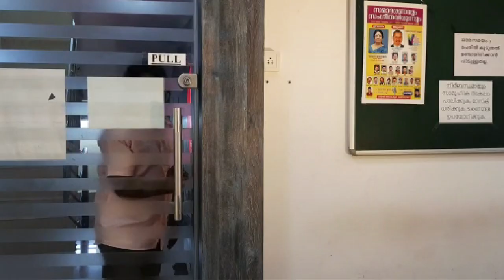നവകേരളഗാനം | NAVA KERALA GANAM | ED DAVIS | PD POULOSE | PAUL MD| VARIETY VOICE | Palavaka Channel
നവകേരളഗാനം | NAVA KERALA GANAM | Vandhanam | VARIETY VOICE Thrissur | Palavaka  Channel
നവ കേരള ഗാനം : വെറൈറ്റി വോയിസ് ന്റെ സംഘാടനത്തിൽ
ഇ ഡി ഡേവിസ്  വരികളെഴുതി
പോളി തൃശൂർ  ഈണം നൽകി
 പി ഡി പൗലോസും  സംഘവും ആലപിച്ച
നവ കേരള  ഗാനം  ബഹു . മന്ത്രി ഡോ. ആർ. ബിന്ദു  പ്രകാശനം നിർവഹിച്ചു
കൺവീനർ എ സി ജോസ്  നവകേരളഗാനം സിഡി ഏറ്റുവാങ്ങി

നവകേരളഗാനം / Nava Kerala  song.
Lyrics : ED Davis
Singer : PD Poulose
Chorus :
Chandran Himadri ,
Satheesh TV,
Kishor Kesav ,
Vishnunarayanan ,
Susmitha Vishnunarayanan ,
Ambika MA ,
Chandrika Sarasan ,
pShalini Sabu

Produced by : Variety Voice Thrissur.

കേരളത്തിന്റെ സർവ്വതോൻമുഖമായ നേട്ടങ്ങളേയും നായകരേയും ജനങ്ങളേയും ഈ ഗാനം വന്ദിക്കുന്നു . അഭിവന്ദനം .
നവോത്ഥാനത്തെ പുകഴ്ത്തുന്നു . സമത്വവും സാഹോദര്യവും ഉയർത്തിപ്പിടിക്കുന്നു .
സംവിധാനം : PD Poulose

VISUAL EDITS DONE BY OUR CHANNEL..

Please support All Cast and Crew behind this Song